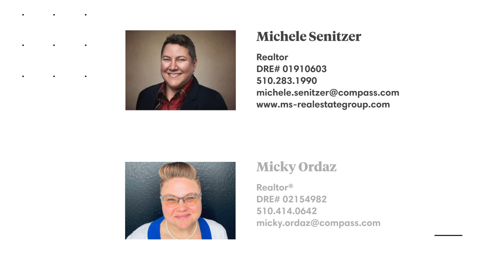1507 39th Ave. Oakland, CA 94601 presented by Michele Senitzer and Micky Patricia Ordaz w Compass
93 Walkscore! Live in the heart of the Fruitvale near restaurants and shopping—only a half mile to BART. This extensively renovated 3 bed/1 bath home boasts a spacious open floor plan, plus a detached bonus room nestled in the huge, deep-lot backyard. The modern kitchen features quartz countertops, a central island, and stainless steel appliances. Contemporary recessed lighting, laminate flooring and dual pane windows throughout. Updated bathroom with shower over tub. Ample closet space in bedrooms. The giant, low-maintenance backyard offers plenty of room to relax, play, and garden, and includes a laundry closet w/ washer + dryer. Flex room out back offers endless possibilities. Freshly painted inside and out, sewer compliant, and the roof is 7.5 years old. Gated, off-street parking. Just over a block to the new, rapid transit bus stop, near several others. Close to BART and convenient to 880 + 580 freeways, Otaez, Red Bay Coffee, El Farlito, Ale Industries, Cardenas Market, Fruitvale Station, La Clinica, bakeries + more.

lic#1910603